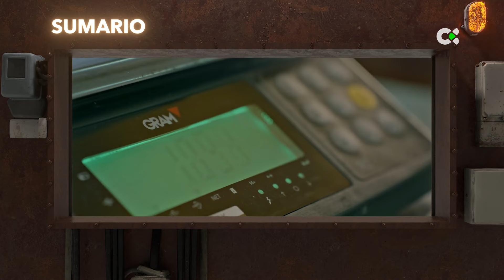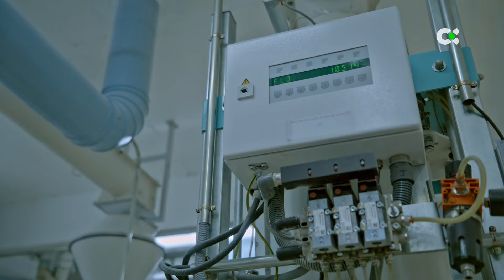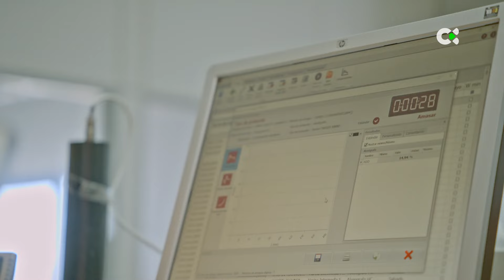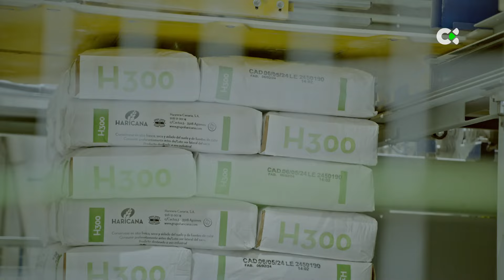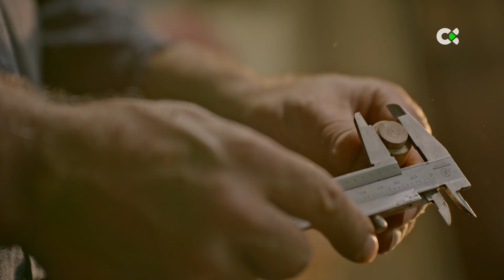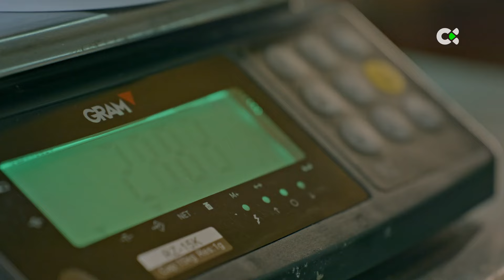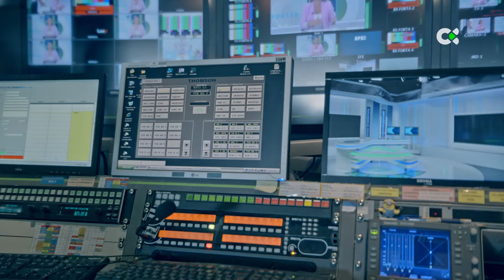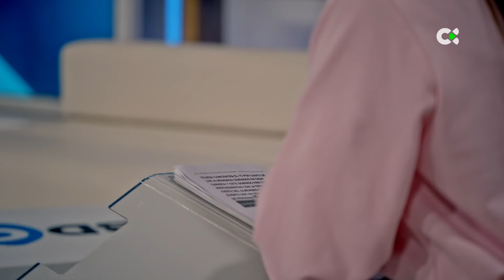Hecho así | 26/05/24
Hecho así es un programa de entretenimiento, divulgativo y semanal, dedicado a difundir el valor de los productos fabricados o elaborados en Canarias, tanto industriales como artesanales, así como determinados procesos de funcionamiento especialmente complejos.

Hecho así pretende mostrar a los telespectadores el proceso de fabricación de una serie de productos que usan a diario, así como las tecnologías que se emplean para ello. Más allá de la fabricación industrial, el programa da también cabida a la elaboración artesanal, así como a los procesos creativos y artísticos que dan lugar a un producto final, ya sea una manufactura, una obra artística, una representación cultural, etcétera.